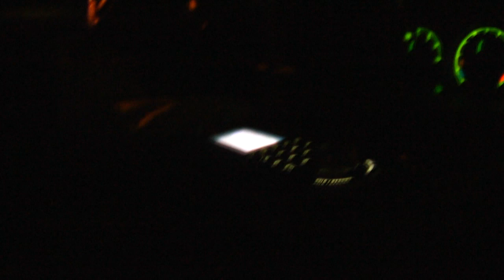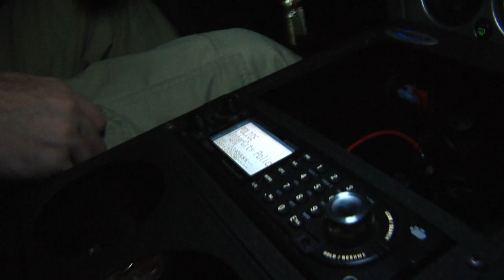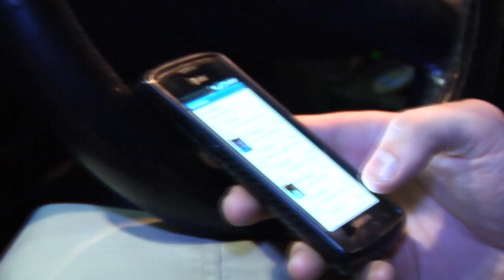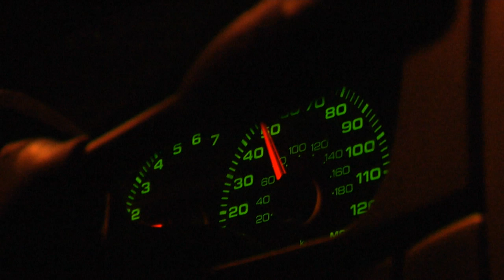Behind the Scenes of a News Photographer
A miniature documentary about Corey Welch, an overnight news photographer covering spot news Rhode Island and Southeastern Massachusetts.